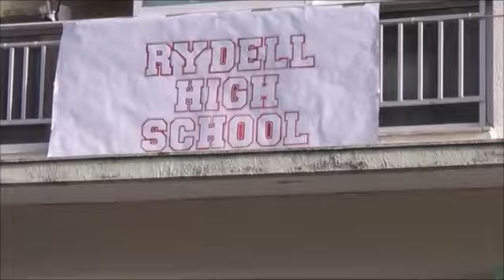GREECE GREASE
Made by students of 1st Primary School of Plagiari, Greece, as an activity for "I Love Music, I Love Drama, I Love Life" Comenius Project, 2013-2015.